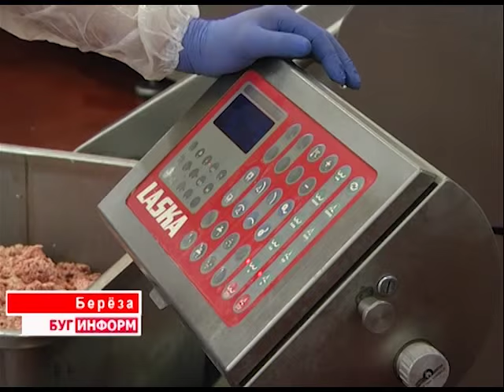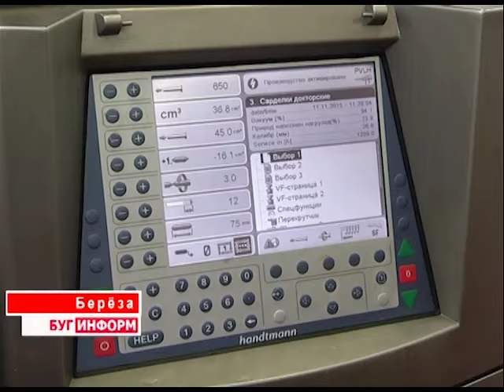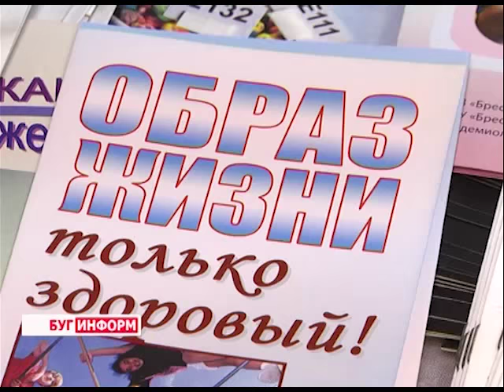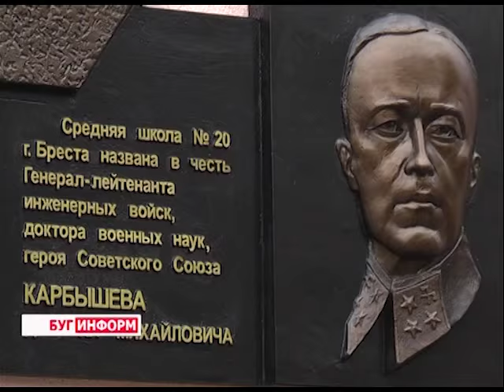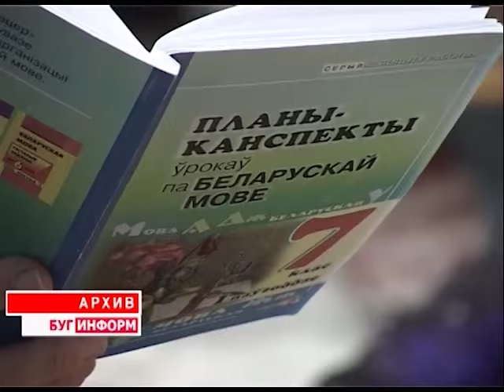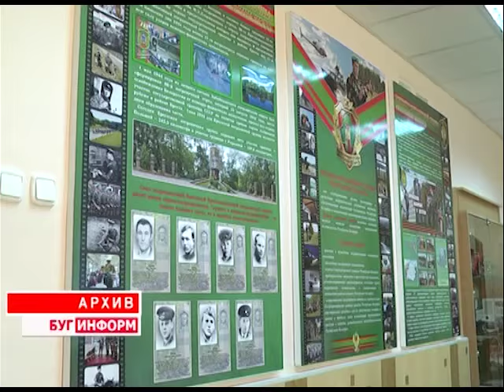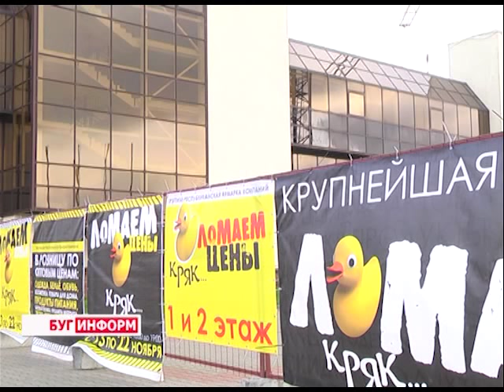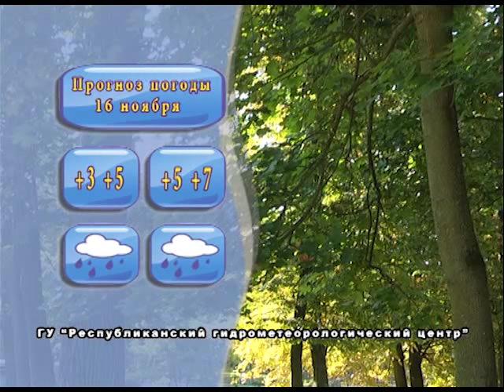2015-11-14 г. Брест. Итоги недели. Телекомпания Буг-ТВ.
Телевизионное знакомство: Березовский мясоконсервный комбинат. Журналист А. Страпко. Оператор К. Липовик
Вручение  юбилейных медали "110 гадоў прафсаюзнаму руху Беларусі"  директору ОАО «Беловежский» Юрию Морозу председателем ФПБ М. Ордой. Журналист А. Ноздрин-Плотницкая. Оператор Д. Хрущ
Спецрепортаж: День профилактики сахарного диабета. Журналист В. Драгобецкая. Оператор Е. Процналь. Д. Хрущ
Торжественное мероприятие, посвященное 50-летию со дня открытия ГУО «СШ №20». Журналист А. Ноздрин-Плотницкая. Оператор Э. Бакунович
Открытие в областном центре ярмарки-выставки «КРЯК». Журналист А. Страпко. Оператор Э. Бакунович
Спецрепортаж:  визит в г. Брест  польского кинорежиссера Е. Хоффмана. Журналист С. Бережная. Оператор Д. Хрущ